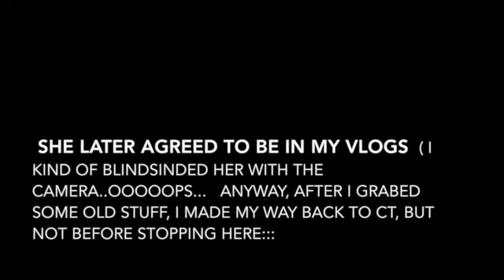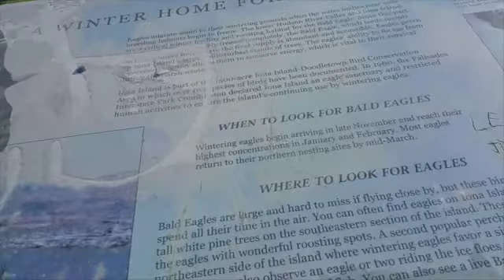Please turn it down Planet Fitness